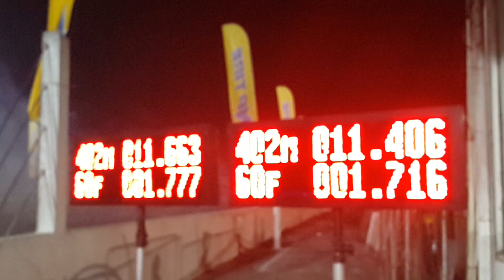รถบ้าน 2500 turbo 3000 แม็กแม๊กซิ่ง & เปิ้ล&ปูลพบุรี 11.6 & 11.4 sec. บ่อน้ำมัน